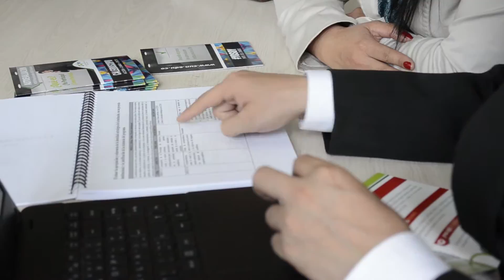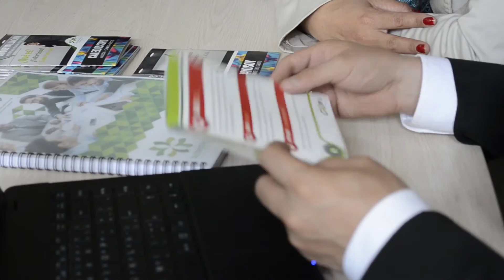YoSoy Vicerrector de Planeación y Calidad CUN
La Corporación Unificada Nacional de Educación Superior, tiene el gusto de presentar a su ComunidadCUN, los proyectos que se están desarrollando desde la Vicerrectoria de Planeación y Calidad.

Recuerda que para nosotros es importante que realices la encuesta de Autoevaluación, para que seas parte del cambio.